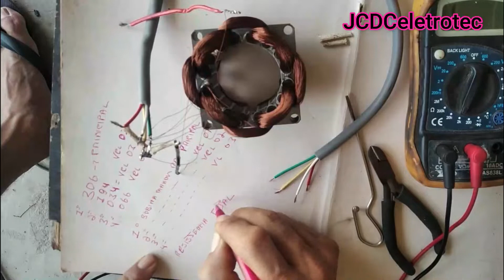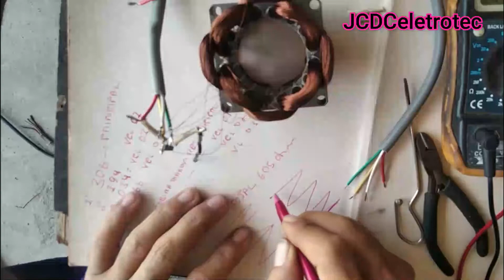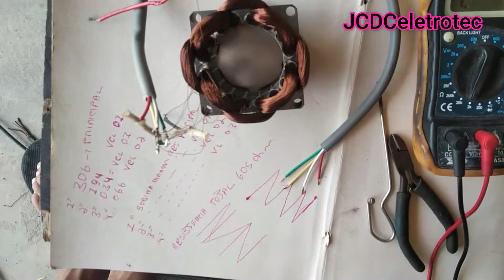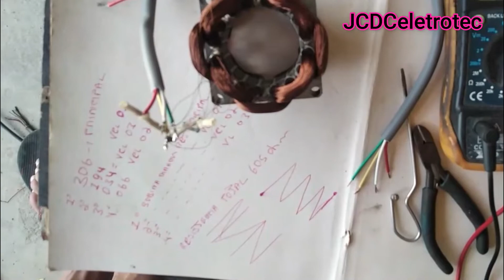2/2 Pontos de TESTES e ligações do VENTILADOR.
Ola pessoal.
  LIGAÇÕES DO MOTOR DE VENTILADOR, ESTUDANDO O DIAGRAMA ELETRICO.

 Neste vídeo estudamos os fechamentos ligações e os pontos de testes e Diagnóstico
  Como emendar os fios do motor.